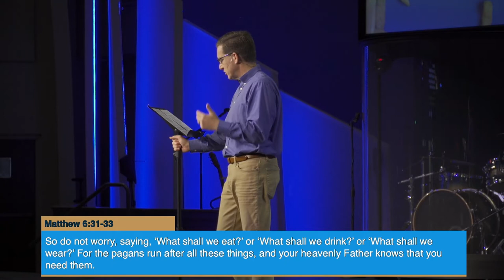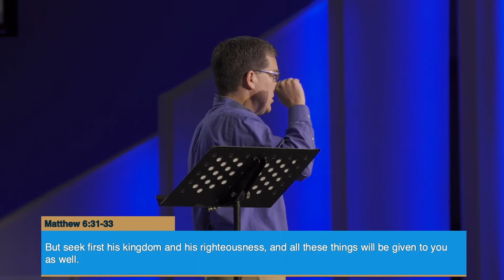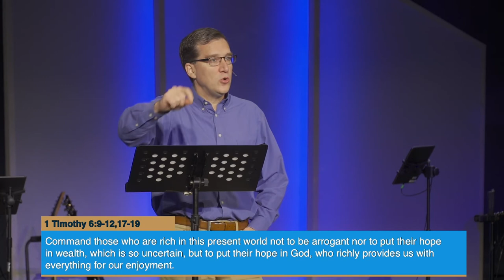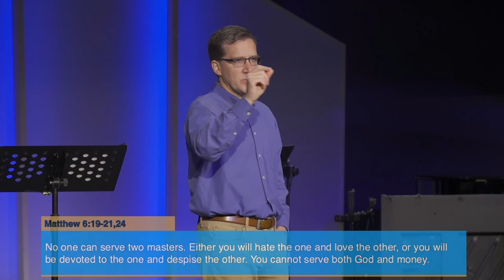Why Do We Give? | How To Share Your Fries | Ethan Magness